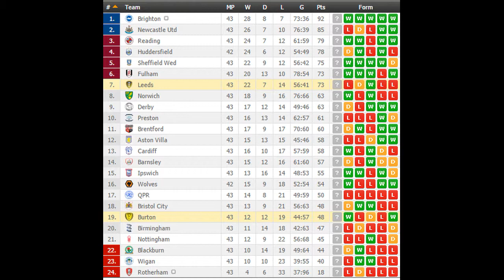Burton vs Leeds PREDICTION (by 007Soccerpicks.com)